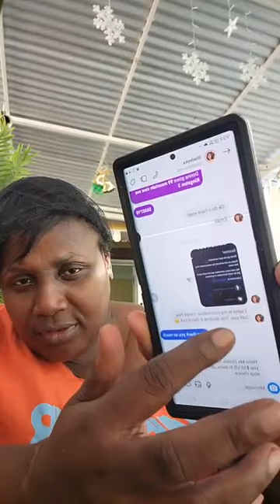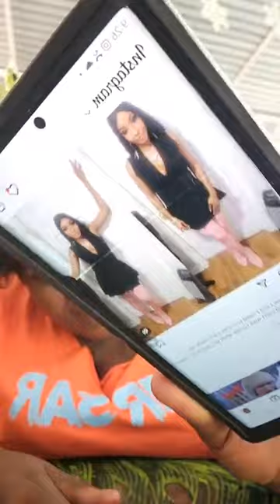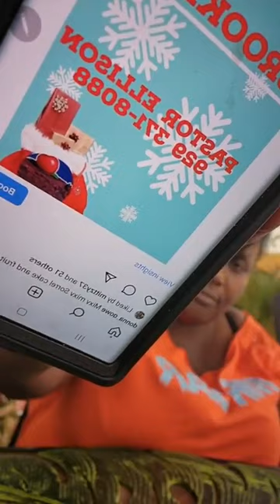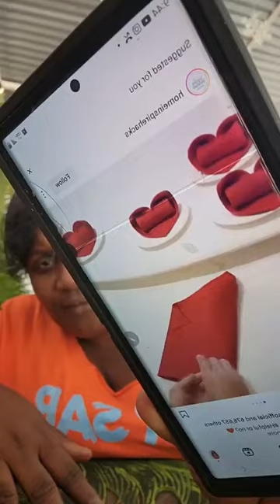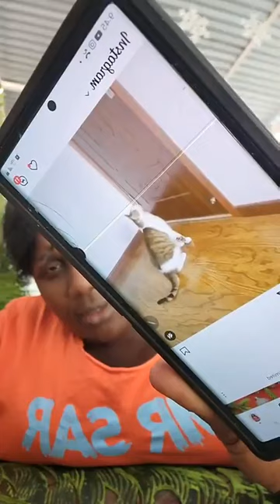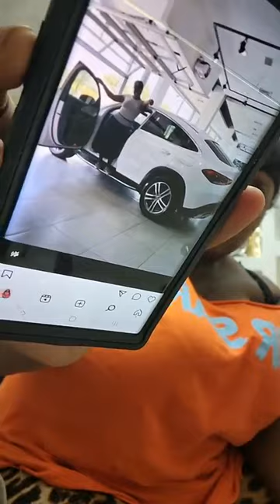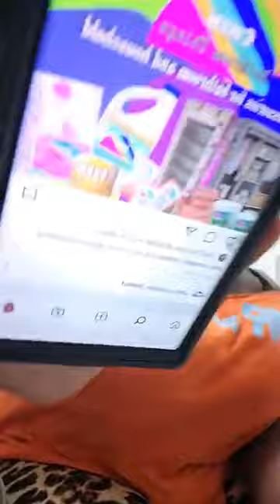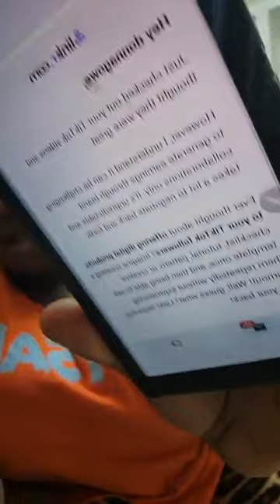Morning Live- It’s Just The Goodness Of God